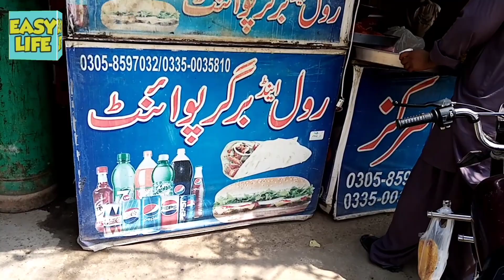Benazir Pakora Markaz Jhelum | سموسہ برگر رول پوائنٹ | Easy Life with Asif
Today On  Saturday 21st August I've visited a famous pakora, roll, burgers and samosa chaat point  Jhelum. one of the most popular shop of the Jhelum city.
It was an amazing taste of the all items and experience was great.
Watch my complete video and see how amazing it is. I hope you will like it and enjoy.so Do not forget to give feedback on this video.
Do comment me.
Don't hesitate to ask if you have any questions about this video. Thank you for your time and I look forward to your response. Like and share this video with your loved ones and if you are new to this channel then don't forget to subscribe my channel and press the bell icon for more useful informative videos like this.